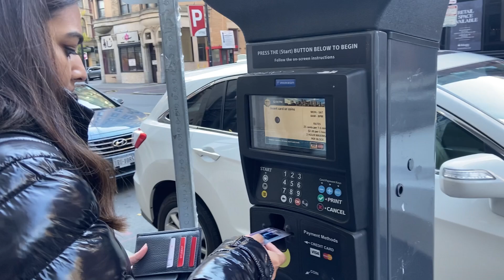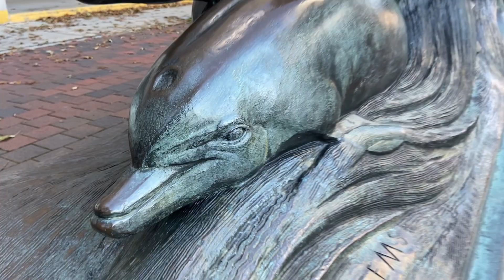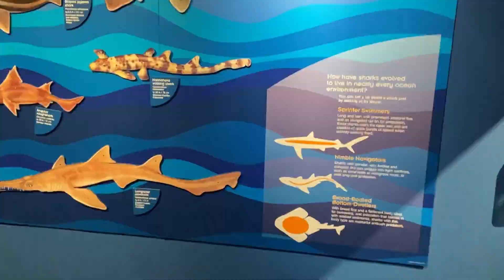USA part 3/ Boston trip 💕 New England aquarium and site seeing 🏙 / walking on the streets was fun